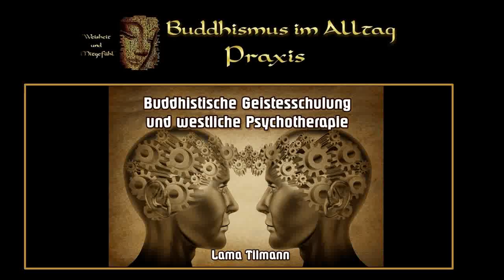Buddhistische Geistesschulung und westliche Psychotherapie - Lama Tilmann